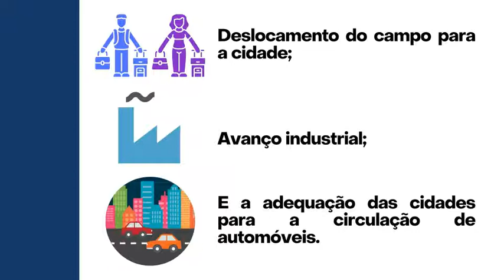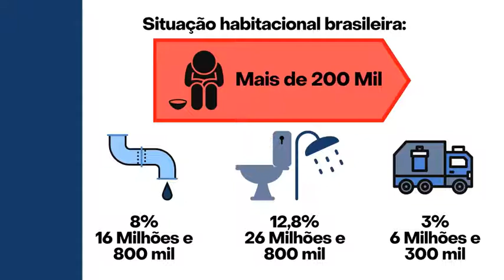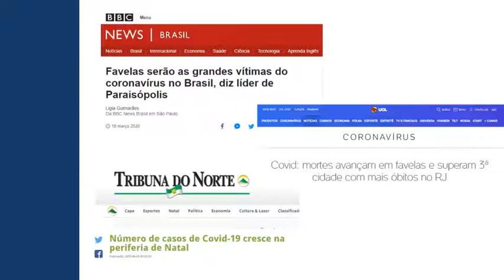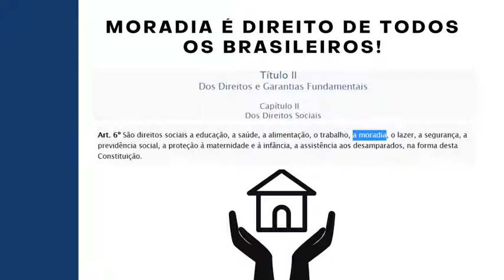Habitação e a Covid 19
Olá! Estamos de volta para divulgarmos mais um vídeo acerca da discussão proporcionada pela realização do projeto de extensão: A CONCRETIZAÇÃO DO ESPAÇO DO CIDADÃO EM NATAL-RN: UMA REFLEXÃO NO CONTEXTO DA PANDEMIA DA COVID 19.
Nesse segundo momento, iremos apresentar alguns dados referentes à problemática da questão da habitação brasileira evidenciada em tempos de pandemia da Covid-19.

Espero que gostem e, qualquer dúvida, estamos atentos aos nossos canais de comunicação!